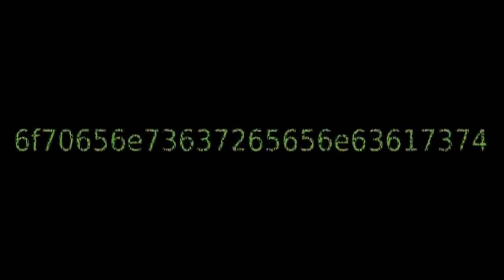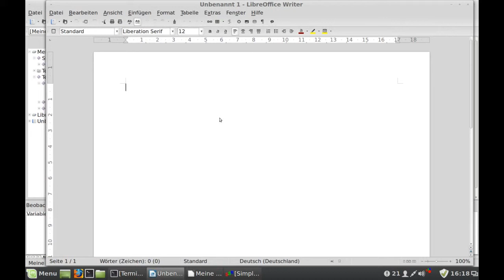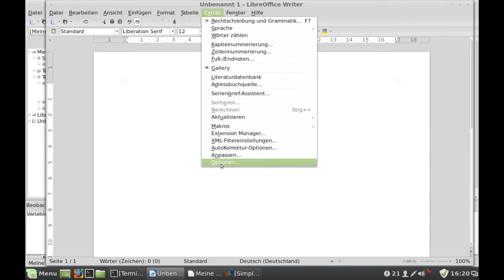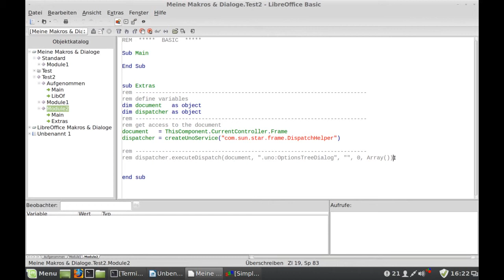LibreOffice - bekannte Probleme mit dem Makrorekorder